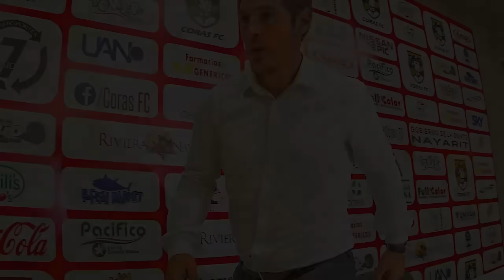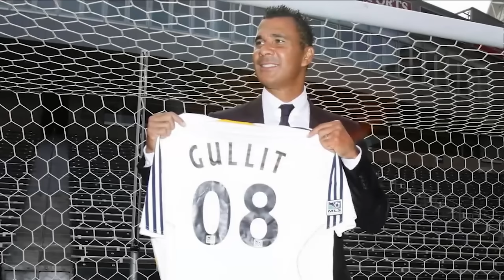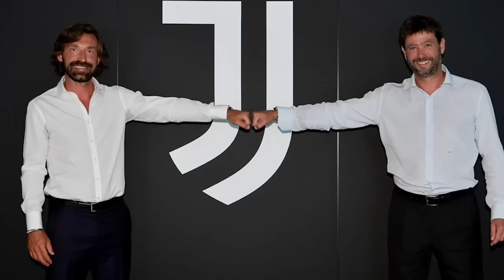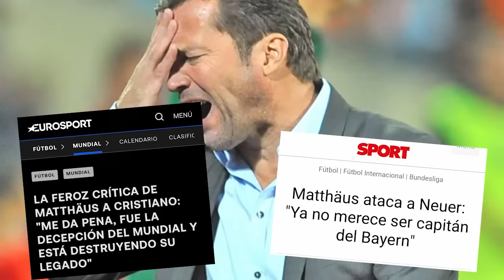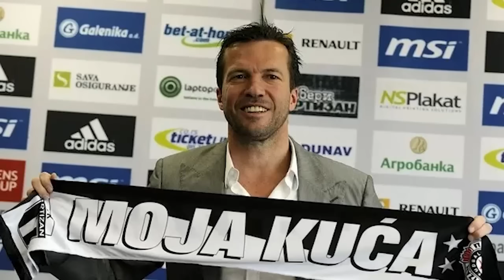Grandes jugadores que DECEPCIONARON COMO TÉCNICOS